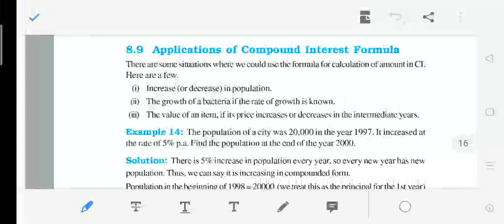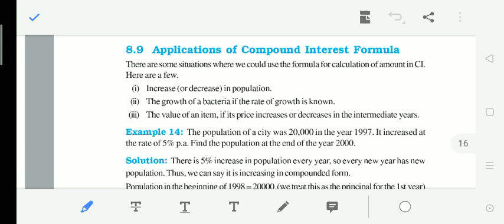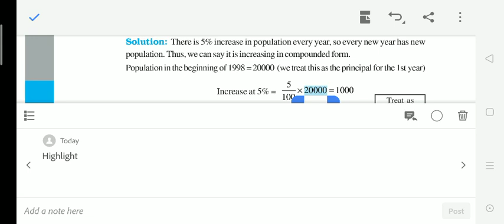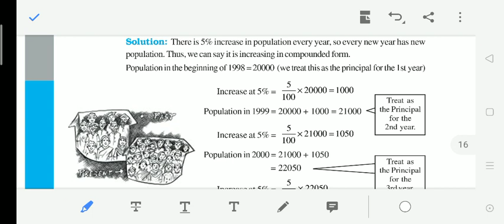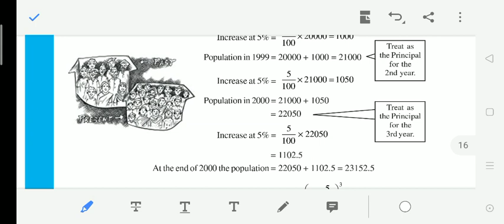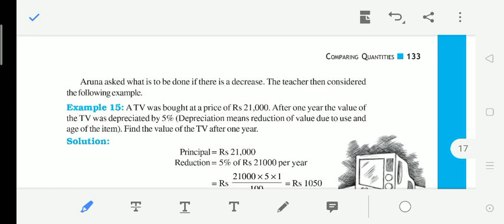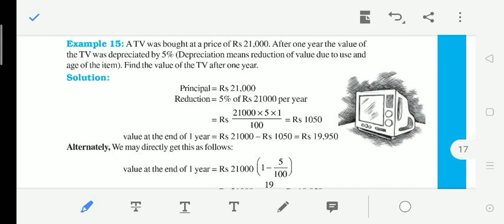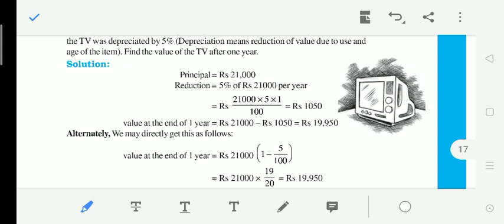Chapter 8 Comparing Quantities Class 8 in Malayalam Part 9 | NCERT/CBSE Mathematics for Class 8